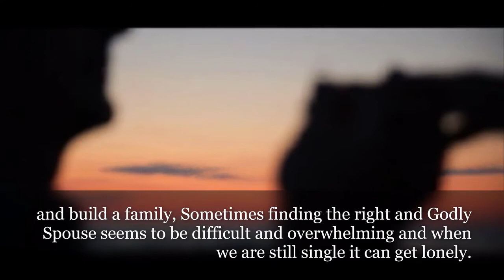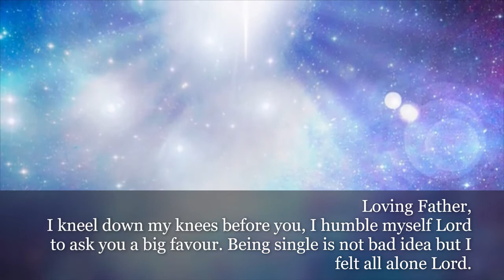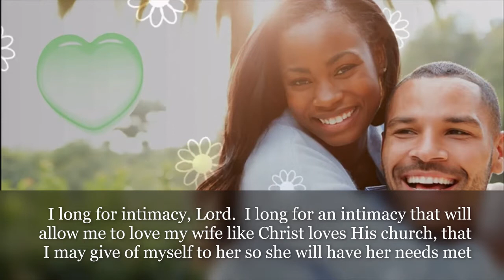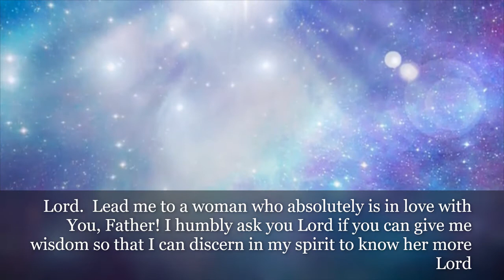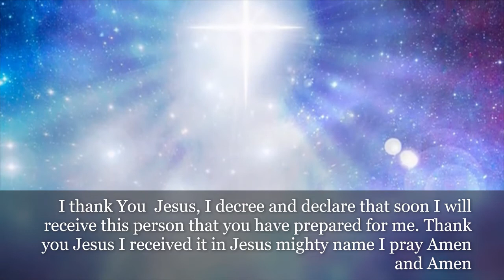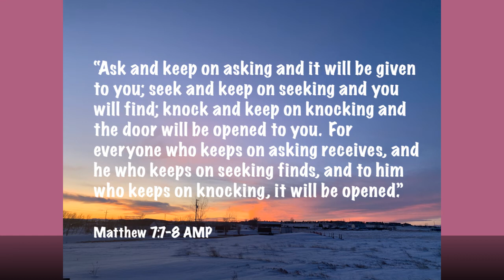PRAYER FOR FINDING THE RIGHT & GODLY SPOUSE IF YOU ARE SEARCHING FOR A WIFE OR AHUSBAND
It is a natural feeling that we all wanted to experience marriage in our life and build a family, Sometimes finding the right and Godly Spouse seems to be difficult and overwhelming and when we are still single it can get lonely.  You can go to many different people and get many suggestions on how to find a spouse, but the only opinion that matters is God’s. God is the Father of all relationships, Marriage is a Holy covenant before God. This is why it is crucial that we take marriage to God in prayer before and during our time searching for the right and Godly Spouse.

Matthew 7:7 (AMP)

“Ask and keep on asking and it will be given to you; seek and keep on seeking and you will find; knock and keep on knocking and the door will be opened to you.